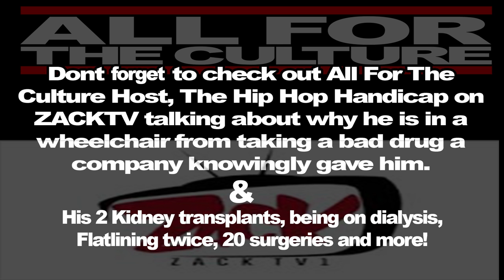ZackTV Speaks on Past Rumored Edai600 Beef "It Had To Do With My Interview With 051 Young Money"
Instagram/Twitter/Snapchat @HipHopHandicap (The Host, Kunal)

In this clip ZackTV speaks on the rumor that him and Edai 600 had an issue and Zack said that had to do with an interview he did with 051 Young Money. Zack says him and Edai talked on the phone and hashed everything out, and are back to being like "brothers" as Zack says.
Plus Zack talks about his future for his platform and wanting to break out of Chicago.